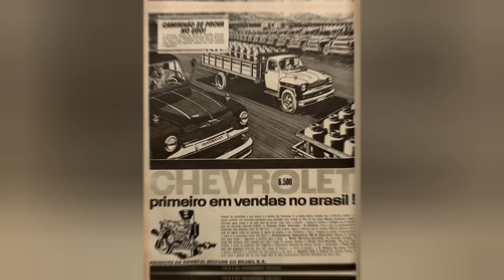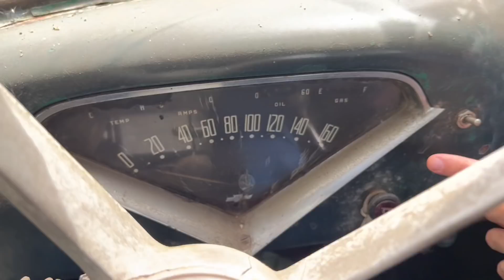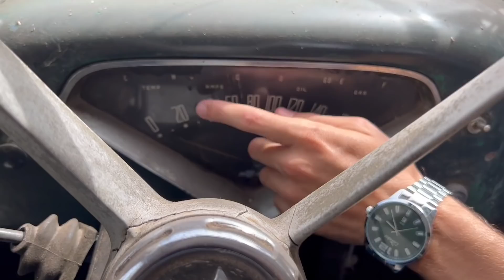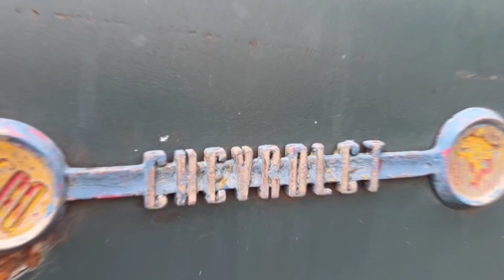CAMINHÃO CHEVROLET BRASIL 6500 ANO 1959 - RELÍQUIA !!!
No vídeo de hoje conhecemos um Chevrolet Brasil 6500, um caminhão que fez história no Brasil ! E mostrei um exemplar do ano de 1959 para vocês, uma verdadeira relíquia, que incluisive está a venda... Espero que gostem desse caminhão antigo que é muito lindo. um estilo único!

Para interessados no caminhão este é o contato do proprietário: 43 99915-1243

Para envios, esta é a minha caixa postal:
JULIA NORBIATO